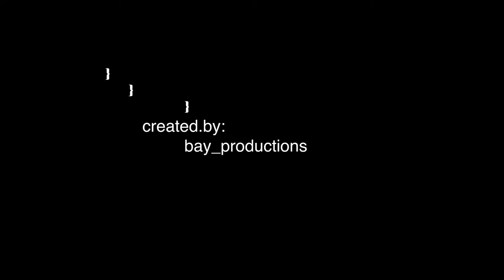Fernando Sassinda OFFICIAL Ginásio Clube Olhanense HIGHLIGHTS!!! Angolan Relentless Scorer!!!